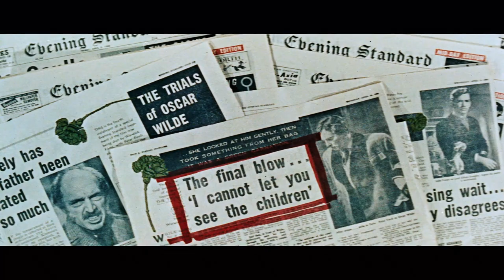The Trials of Oscar Wilde (1960) Original Trailer [HD]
Directed by Ken Hughes. With Peter Finch, Yvonne Mitchell and James Mason.
The Trials of Oscar Wilde Blu-ray (Amazon)

AKA:
Der Mann mit der grünen Nelke
El hombre del clavel verde
Gröna nejlikan
I diki tou Oscar Wilde
Il garofano verde
Les procès d'Oscar Wilde
Los juicios de Oscar Wilde
O julgamento de Oscar Wilde
Os Crimes de Oscar Wilde
Oscar Wilde tárgyalásai
Proces Oscara Wilde'a
The Green Carnation
The Man with the Green Carnation
Процесс над Оскаром Уайльдом